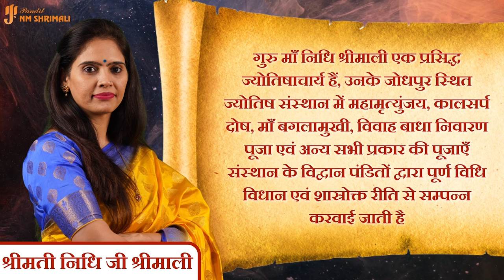Mesh Rashi May 2024 | मेष राशि मई 2024 राशिफल | Aries May Horoscope | Nidhi Shrimali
आज मैंने अपने वीडियो में मेष राशि का मई महीने का मासिक राशिफल बताया है|

मेष राशि मासिक राशिफल
मिथुन राशि मासिक राशिफल
कर्क राशि मासिक राशिफल
सिंह राशि मासिक राशिफल
कन्या राशि मासिक राशिफल
तुला राशि मासिक राशिफल
वृश्चिक राशि मासिक राशिफल
धनु राशि मासिक राशिफल
मकर राशि मासिक राशिफल
कुंभ राशि मासिक राशिफल

Scorpius Monthly Horoscope
Sagittarius Monthly Horoscope
Capricornus Monthly Horoscope
Aquarius Monthly Horoscope
Capricornus Monthly Horoscope

धन्यवाद |